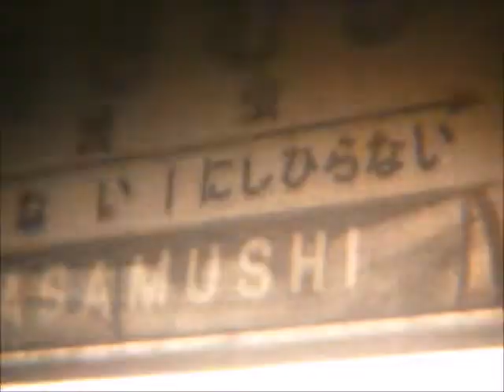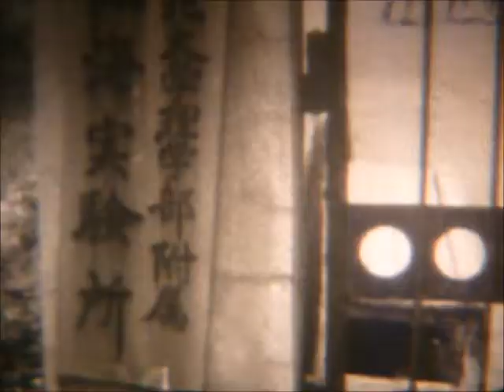昭和の記録 昭和47年浄法寺小学校海浜学校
浄法寺タイムトンネルです。昭和の懐かしい映像を発掘しました。昭和47年の浄法寺小学校海浜学校の記録映像です。再生機器や録画環境のため映像があまりよくありませんが、昭和の記録としてご覧いただければ幸いです。